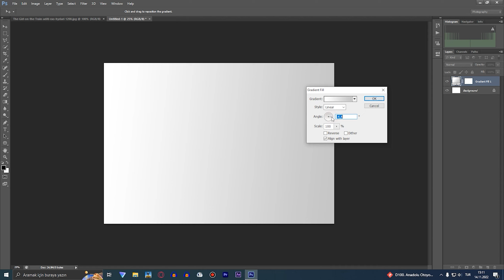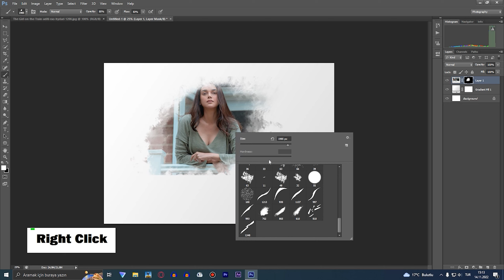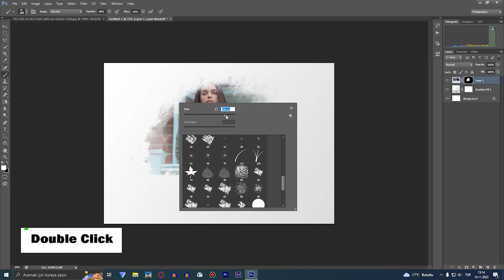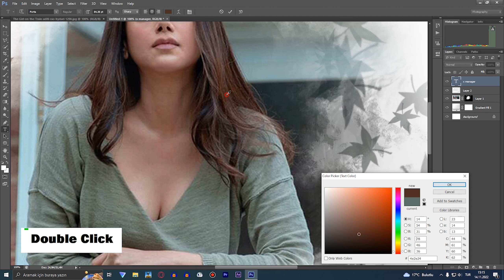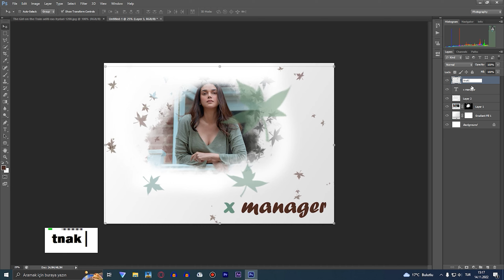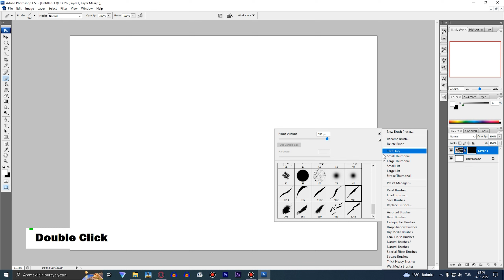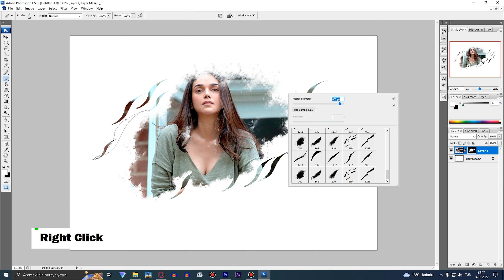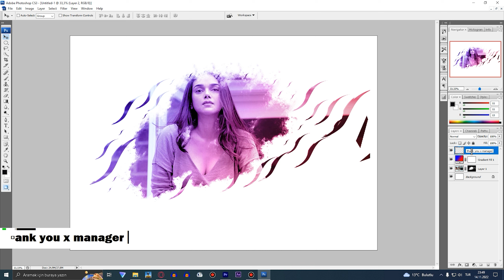How to give effect to picture. 2 models in photoshop to give effect. The most beautiful and simplest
How to give effect to picture.